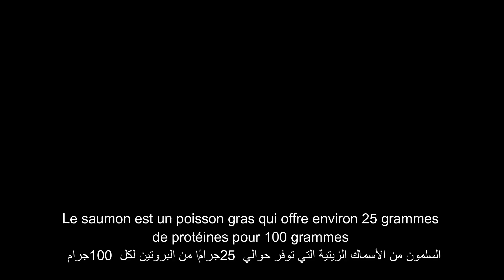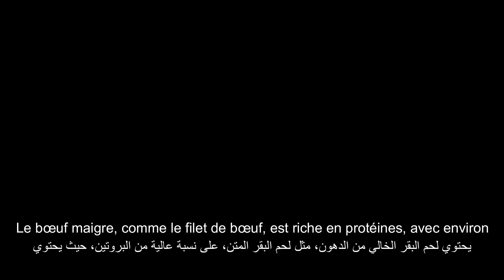10 aliments riche en PROTÉINES (Foods rich in PROTEIN)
10 aliments riche en PROTÉINES